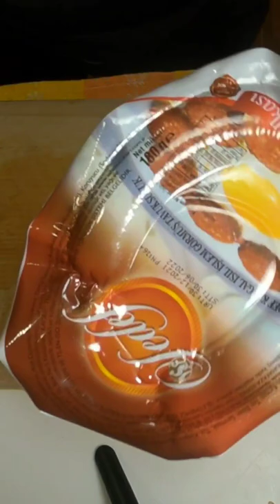Hot Dog Spicy Sauce with Jalapeno pickle, Potato, Vegetables